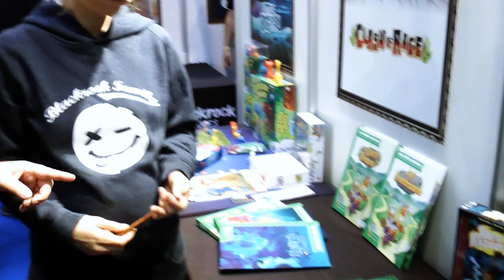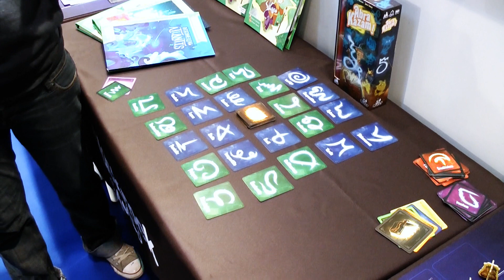Abra Kazam! (Buzzy Games) / Essen 2018 / Essen 2019 (Pegasus Spiele)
▬▬▬▬▬▬▬▬▬ Unterstützt cliquenabend.de ▬▬▬▬▬▬▬▬▬

Wir cliquenabendler versuchen ja auch immer über den Tellerrand zu Blicken und werfen somit in Essen natürlich auch einen Blick zu unseren französischen Nachbarn. Beim Vertrieb Black Rock! findet man viele große und kleine Verlage und vor Ort kann man sich alle Spiele ansehen. Hier stellen wir euch das Reaktionsspiel mit Holzzauberstab Abra Kazam! vor, welches im August bei Pegasus Spiele erscheinen (zur SPIEL 2019 in Essen) wird.